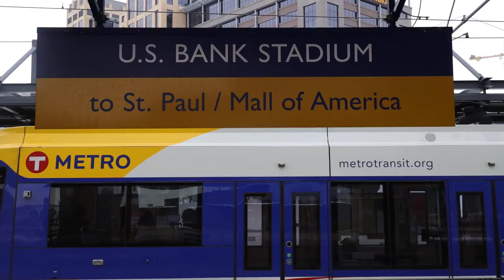First Most Lengthy Video of my Channel ride of a Train With Relaxing Audio/Video Synchronization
In rail transport, a train is a series of connected vehicles that run along a railway track and transport people or freight. The word train comes from the Old French trahiner, derived from the Latin trahere meaning "to pull, to draw". Trains are typically pulled or pushed by locomotives (often known simply as "engines"), though some are self-propelled, such as multiple units. Passengers and cargo are carried in railroad cars, also known as wagons. Trains are designed to a certain gauge, or distance between rails. Most trains operate on steel tracks with steel wheels, which allows low friction and makes them more efficient than other forms of transport.
Trains have their roots in wagonways, which used railway tracks and were powered by horses or pulled by cables. Following the invention of the steam locomotive in the United Kingdom in the early 1800s, trains rapidly spread around the world, allowing freight and passengers to move over land faster and cheaper than ever possible before. Rapid transit and trams were first built in the late 1800s to transport large numbers of people in and around cities. In the mid–20th century, diesel and electric locomotives replaced steam as the means of motive power. Following the development of more flexible cars and faster airplanes, trains declined in importance and market share, and many train lines were abandoned. The spread of buses led to the closure of many rapid transit and tram systems during this time as well. Since the 1970s, governments, environmentalists, and train advocates have promoted increased use of trains due to their greater fuel efficiency and lower greenhouse gas emissions compared to other modes of land transport. High-speed rail, first built in the 1960s, has proven competitive with cars and planes over short to medium distances. Commuter rail has grown in importance since the 1970s as an alternative to congested highways and a means to promote development, as has light rail in the 21st century. Freight trains remain important for the transport of bulk commodities such as coal and grain, as well as being a means of reducing road traffic congestion by freight trucks.

Beautiful relaxing music for stress relief, composed by Satisfying Gear. This instrumental music works well as sleep music, ambient study music, meditation music or relaxation music.